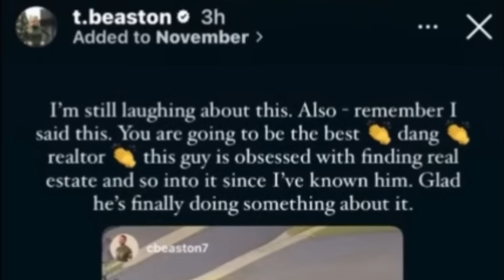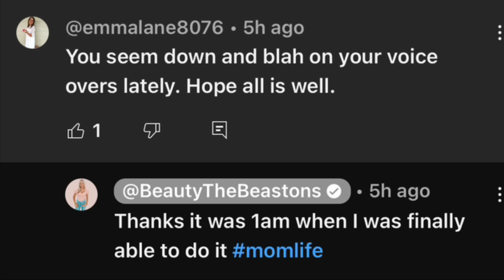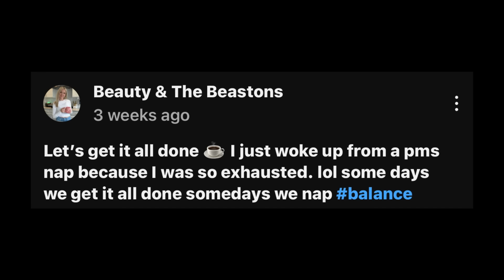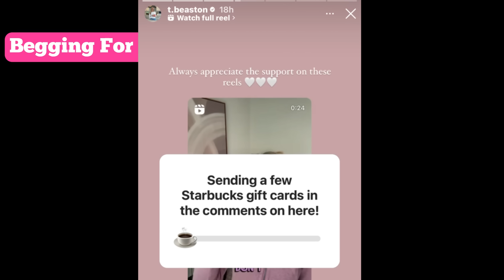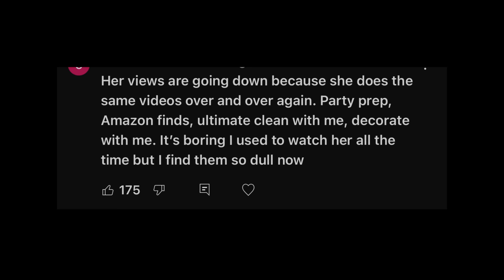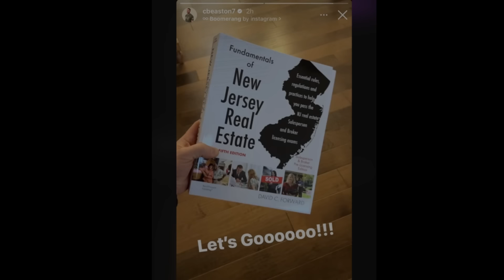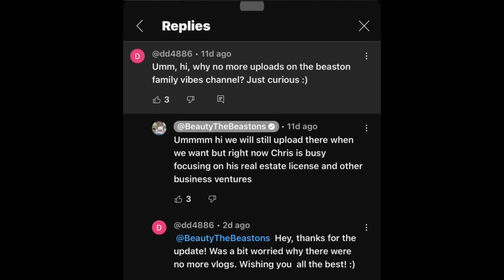Tiffani Beaston Is PANICKING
Tiffani Beaston Is Panicking | Beauty & The Beastons Buying Engagement | Tiffani Beaston Trying To Convenience "MOMS" To Play Video Games In Spare Time | Tiffani Beaston's New Job | Tiffani Beaston Drama | YouTuber Headlines Drama